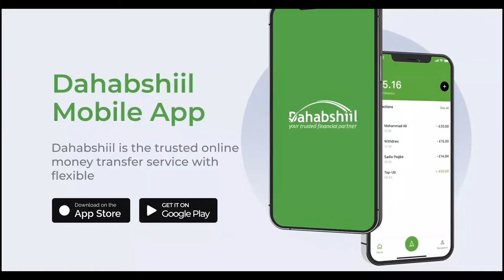Fadhigii 93aad ee golaha wasiirada JSL oo laga soo saaray go'aamo la xidhiidha xaalada Maceeshada.